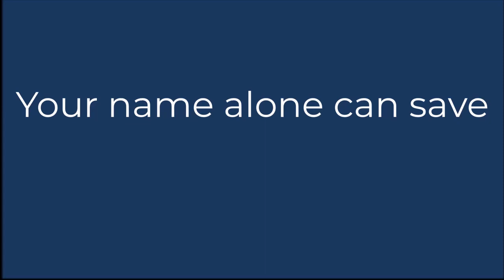BSEC Music Group - Your Name Alone Can Save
Some of our Music Group gave remote recording a go for our service last week - here's their version of 'Your Name Alone Can Save'

Edited by Dave Pickard
Coordinated by Simon Buckler

Copyright License Number (CCLI) 222155
Streaming License Number (CCLI) 59536
Bradley Stoke Evangelical Church